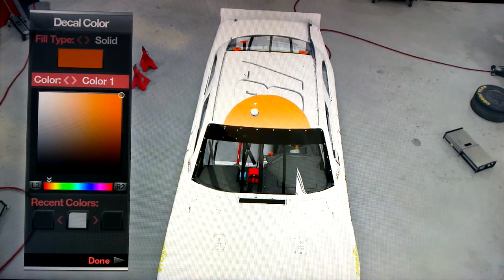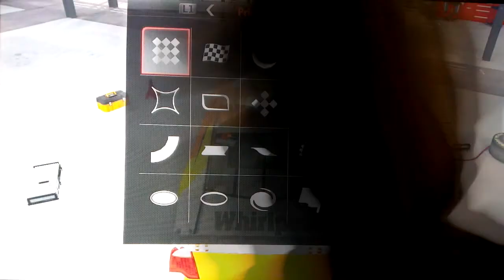Nascar inside line paint schemes Ricky Rudd #10 Tide Car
Ricky Rudd #10 Tide Car, Nascar the game paint schemes inside line.
Nascar iconic car